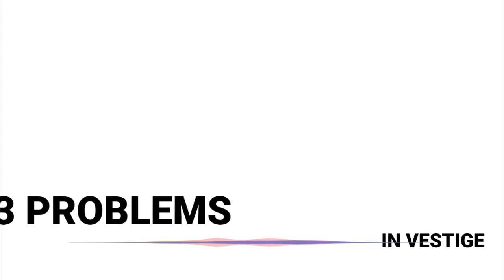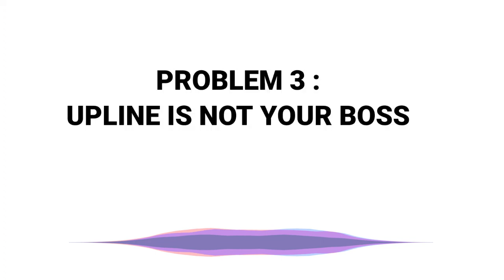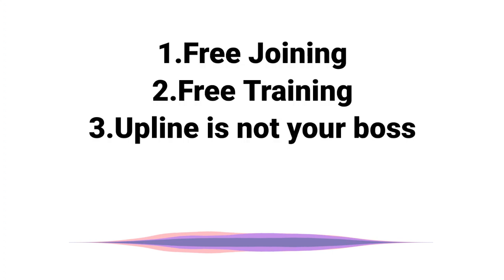Top 3 problems in Vestige - Vestige business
Top 3 problems in Vestige in Telugu- Vestige business

Hey vestigians,
Here is the "Top 3 problems in Vestige in Telugu- Vestige business

ALL THE BEST. WISH YOU WELLTH.